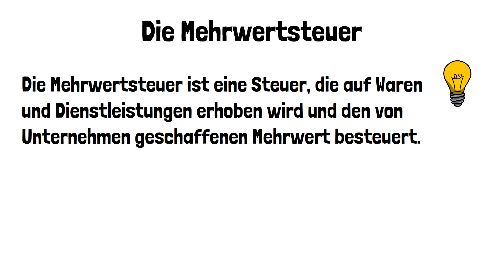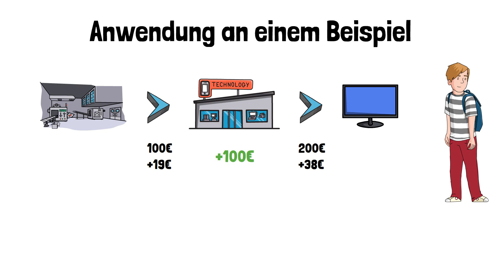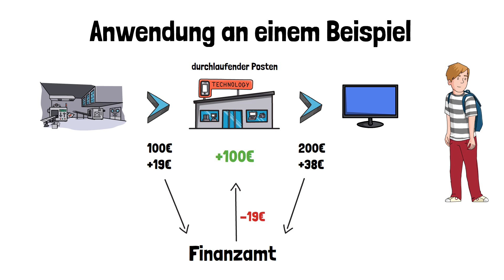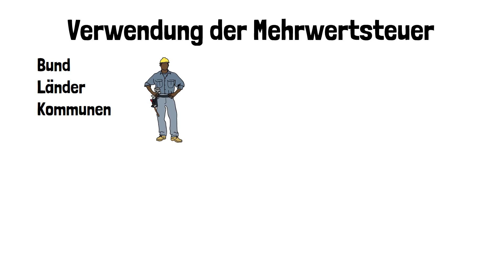Die Mehrwertsteuer - Brutto und Netto - einfach erklärt!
Entdecke die Grundlagen der Mehrwertsteuer, perfekt zum Lernen für einen Test! Wir erklären einfach den Unterschied zwischen Brutto- und Nettopreisen anhand von Beispielen und wie die Mehrwertsteuer den Endpreis beeinflusst. Schau dir jetzt das Video an, um Experte für Brutto und Netto in Bezug auf die Mehrwertsteuer zu werden.

Über diesen Kanal:
"Animiert Kapiert" ist deine Adresse, wenn du für eine anstehende Prüfung lernst oder dich für wirtschaftliche Themen interessierst.
Auf diesem Kanal werden wirtschaftliche Zusammenhänge und Fachbegriffe mit Hilfe von simplen Animationen erklärt.

Kapitel:

0:00 Steuern im Alltag
0:17 Definition Mehrwertsteuer
0:42 Bruttopreis
1:10 Wertschöpfungsprinzip
2:08 Steuersätze der Mehrwertsteuer
2:48 Staatliche Lenkung durch Mehrwertsteuer?